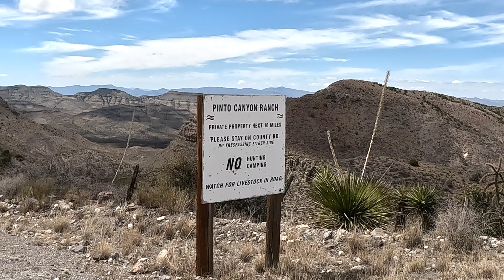Trip to Big Bend along Pinto Canyon Road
This is the first part of my adventure to Big Bend State and National Park. I took FM2810 out of Maria to the Pinto Canyon Road thru Pinto Canyon Ranch. I was blown away at how pretty and rugged it was and had no idea Texas had such topography.